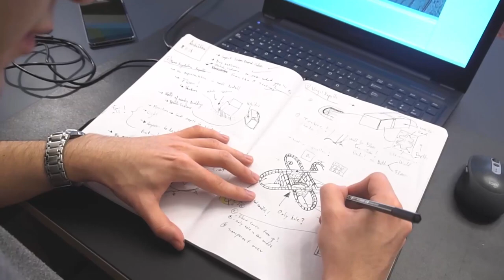Cómo ESTUDIÒ, TRABAJÓ Y CREÓ una empresa exitosa en Austria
Estudiar y trabajar en Austria no es fácil  y abrir una empresa enViena como extranjero mucho menos. En este video, Franco nos cuenta como hizo para vivir en Austria y emprender un negocio que terminó siendo tan reconocido que lo galardonaron con el premio de Joven Innovador de Europa.